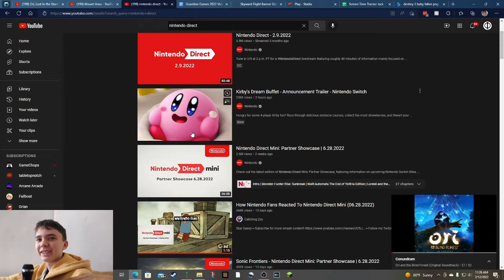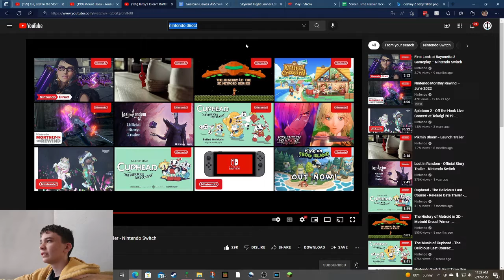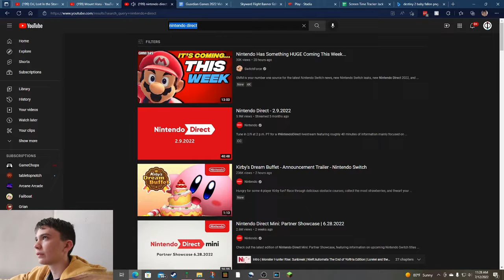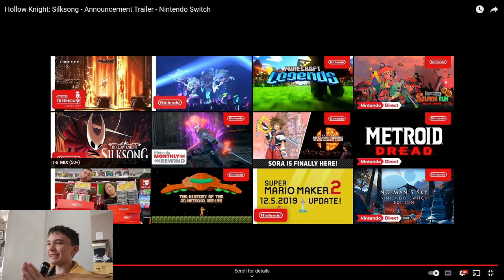reacting to Silksong and Kirby's Dream Buffet (except it's neither professional nor on time)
Yep. I'm late again...